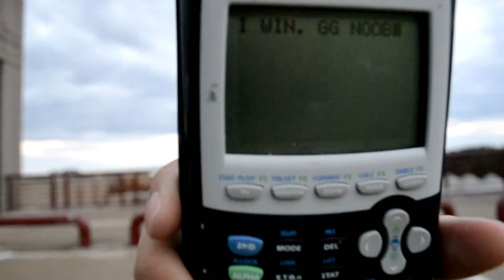2015-2016 Eboard Intro Video